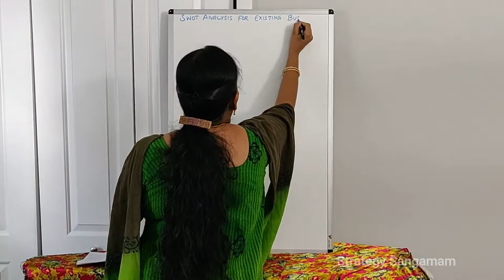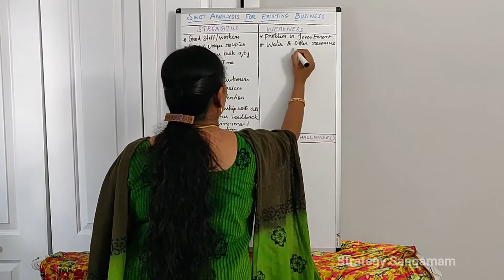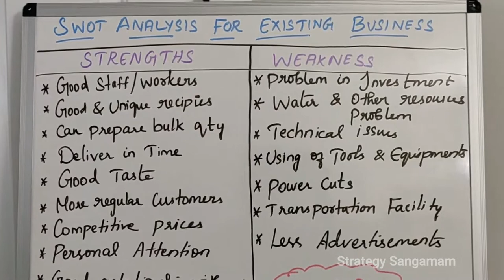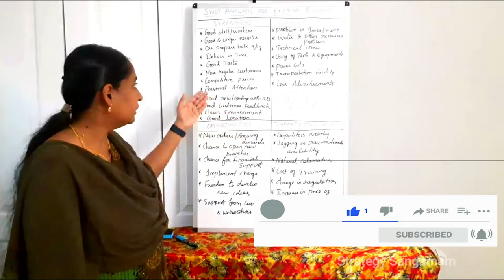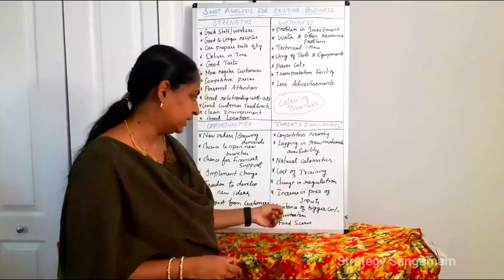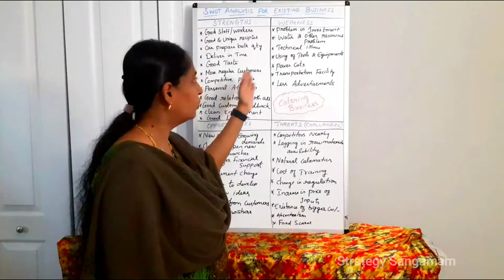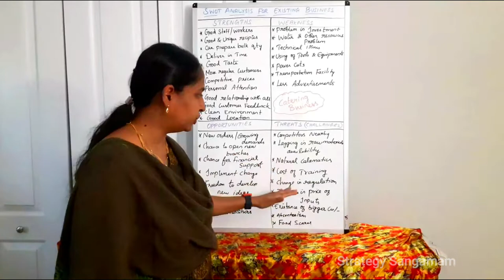தொழிலில் வெற்றிபெற இந்த யுக்தியை கையாளுங்கள்| Business SWOT|அச்சமின்றி உச்சம் தொடு|Strategy Sangamam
This video explains about the SWOT analysis for exiting business for its successful survival in Tamil.